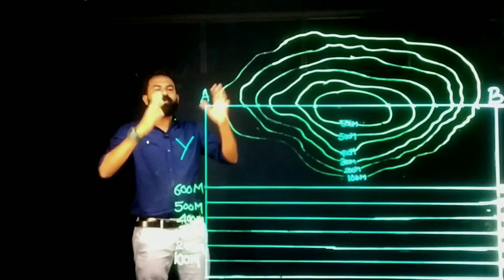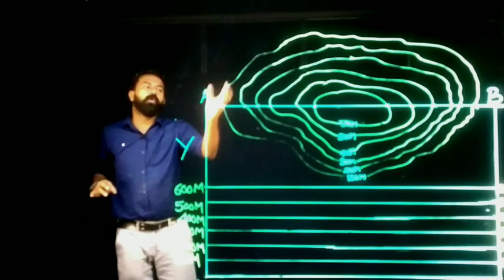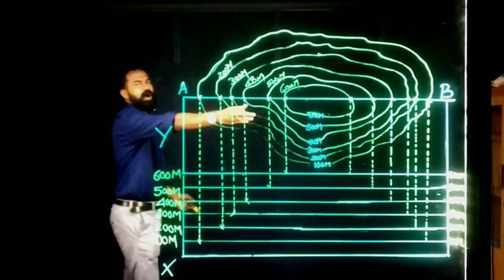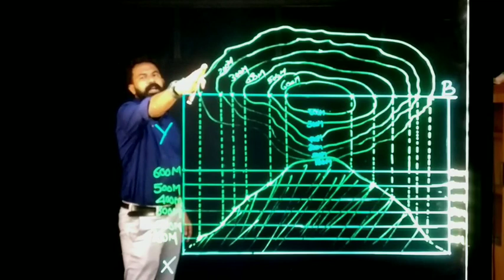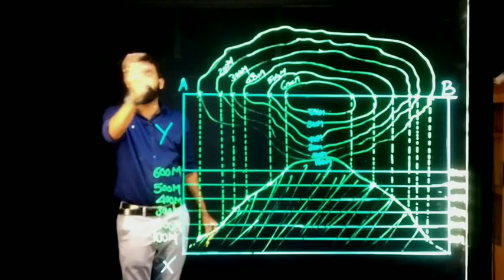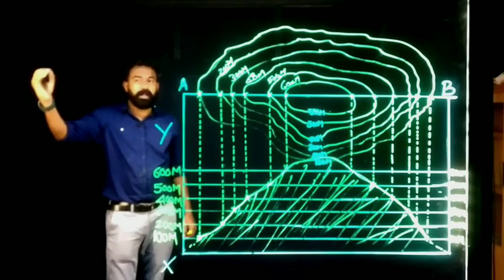SSLC | GEOGRAPHY | SCERT | Chapter - 4 | Part - 12 | Landscape Analysis through Maps